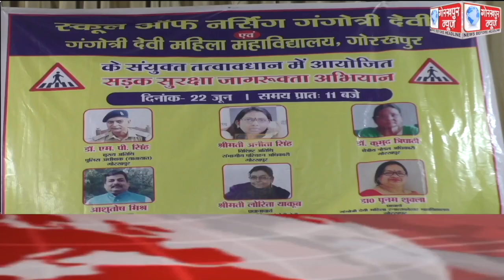GORAKHPUR NEWS Headlines 22-06-2022